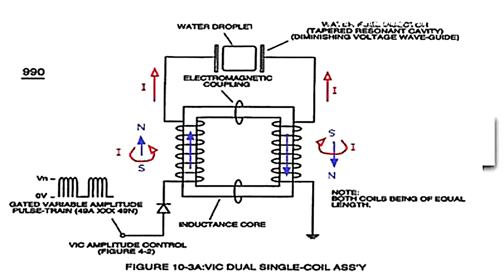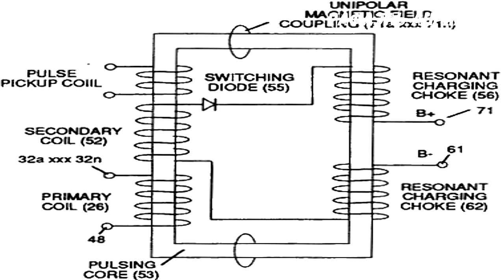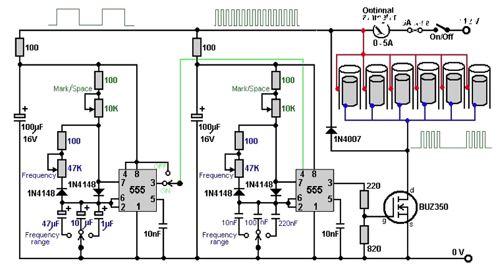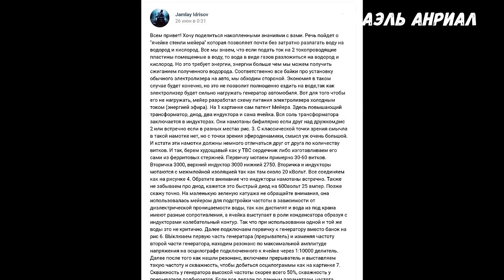ГЕНЕРАТОР ВОДОРОДА СЕКРЕТНАЯ ЯЧЕЙКА Стенли Мейера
Секретная ячейка - генератор водорода Стенли Мейера
Полностью раскрываю секрет водородной ячейки
В видео запрещённые технологии,серетная Стенли Мейера,
бтг,безтопливные технологии,технологии будущего,автомобиль на водороде!